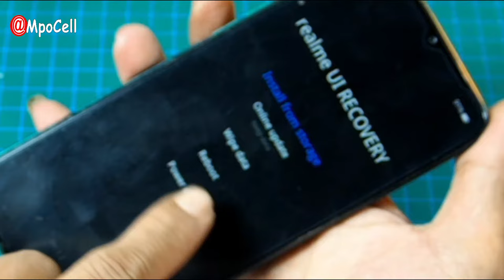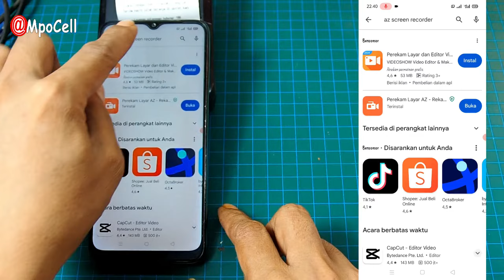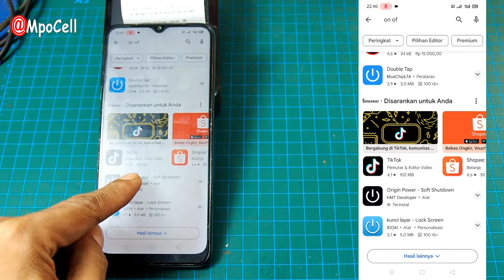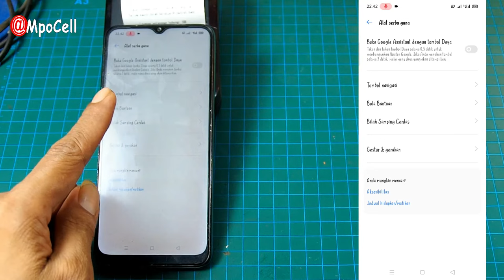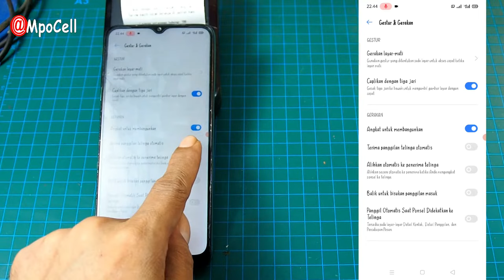Cara menghidupkan hp realme tanpa tombol power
Cara menyalakan HP Realme tanpa menggunakan tombol power dapat bervariasi tergantung pada model dan konfigurasi perangkat. Namun, berikut adalah beberapa metode umum yang dapat dicoba:

Charge HP Anda:

Sambungkan HP Realme Anda ke charger dan biarkan beberapa saat.
Beberapa perangkat dapat menyala secara otomatis ketika terhubung ke sumber daya.
Gunakan Kabel USB OTG:

Hubungkan kabel USB OTG ke HP Anda.
Sambungkan perangkat penyimpanan eksternal, seperti USB flash drive, ke kabel OTG.
Kadang-kadang, perangkat akan mendeteksi koneksi ini dan secara otomatis menyala.
Lepaskan dan Pasang Kembali Baterai (Jika Dapat Dilepas):

Jika HP Realme Anda memiliki baterai yang dapat dilepas, coba lepaskan baterai, tunggu beberapa detik, dan pasang kembali.
Nyalakan HP setelah memasang kembali baterai.
Tekan dan Tahan Tombol Lainnya:

Beberapa perangkat memiliki tombol lain yang dapat digunakan untuk menyalakannya. Coba tekan dan tahan tombol volume atau tombol khusus lainnya.
Gunakan Aplikasi Pihak Ketiga (Jika Sudah Terinstal):

Beberapa pengguna menginstal aplikasi pihak ketiga yang memungkinkan mereka menyalakan HP tanpa tombol power. Pastikan Anda telah menginstal aplikasi semacam itu sebelumnya.
Perlu diingat bahwa tidak semua metode ini dapat berhasil untuk setiap model HP Realme. Jika tidak ada metode yang berhasil, sebaiknya Anda menghubungi pusat layanan pelanggan Realme atau melihat panduan pengguna spesifik untuk perangkat Anda.